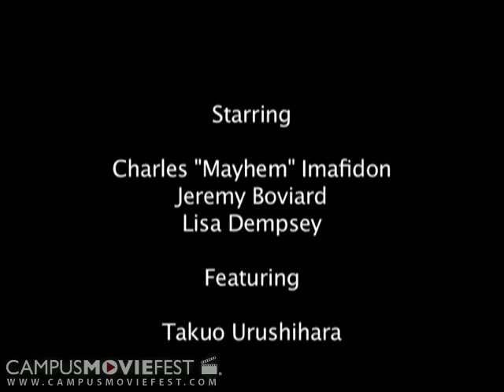"One Day"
Music video for Mayhem's "One Day" produced by MassAppeal.     After getting their hearts broken, two everyday people find true love. But is it that simple?    This video follows the story of the circular nature of love and relationships.

Created by Coast 2 Coast Productions at Northeastern University in 2009 as part of Campus MovieFest, the world's largest student film festival.

"One Day" Cast & Crew :
David Brodsky-Porges - Captain
with
Joey Sheridan
Francisco Dias
Takuo Urushihara
Harry Fishburn
Jeremy Boviard
Yu Na Kang
Kasiemba Okeyo
Lisa Dempsey
Charles "Mayhem" Imafidon
Jen Case
Matt Wanders
Ali Genoa